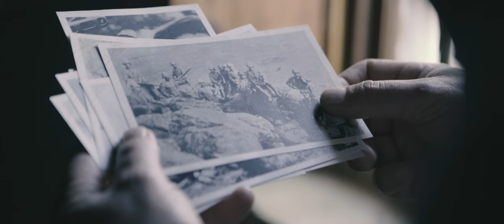Hugo Nieuwoudt - Net Soos Die Sneeu